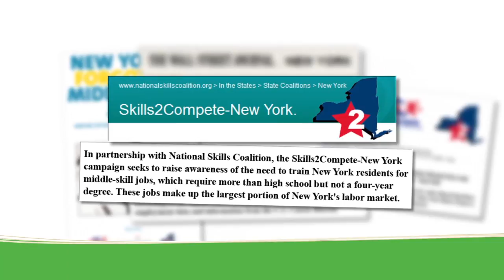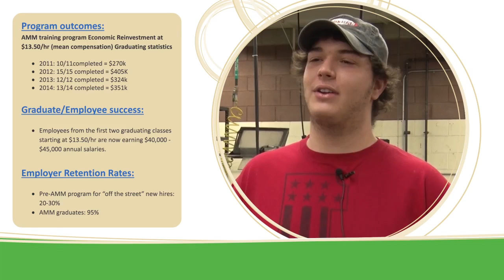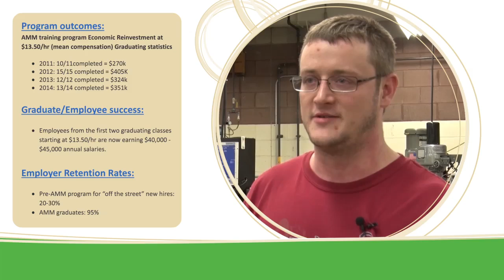Advanced Manufacturing Machinist III FLCC PDCE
Finger Lakes Community College's Professional Development and Continuing Education presents:

​Advanced Manufacturing Machinist III